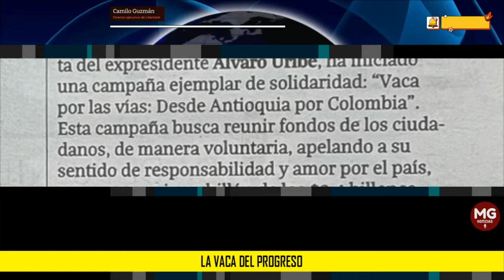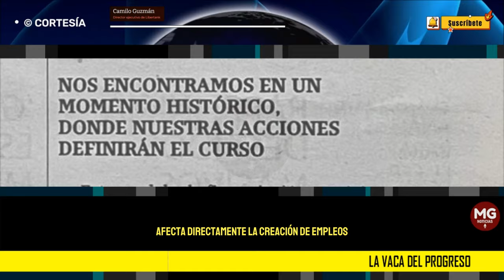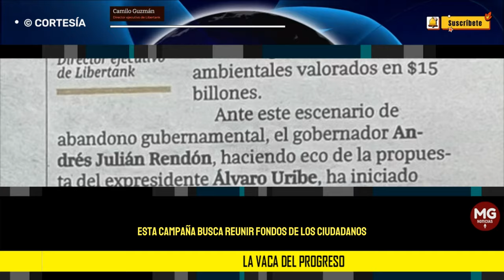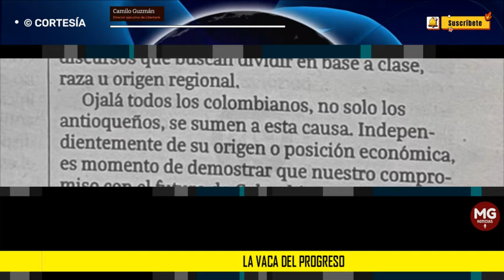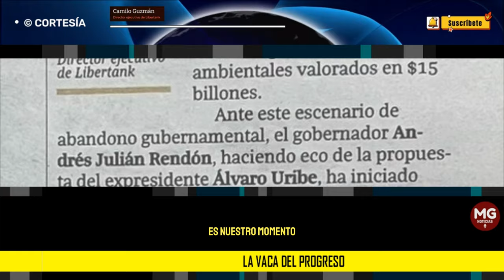LA VACA DEL PROGRESO ⚫ Columna Camilo Guzmán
El presidente, Gustavo Petro, con su exceso de demagogia y populismo, ha decidido estrangular el progreso de Colombia. En particular, la decisión de no asignar los recursos necesarios para la finalización de las vías de cuarta generación en Antioquia, que prometen revolucionar la infraestructura del país, evidencia una desconexión alarmante con las necesidades reales de la nación.
columna CAMILO GUZMAN para LA REPÚBLICA